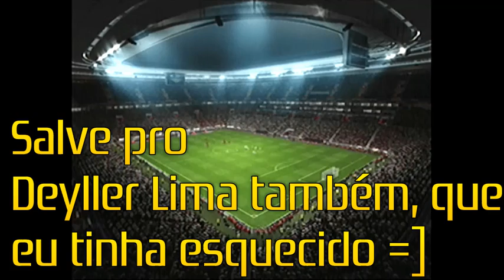PES [PS2] RUMO AO ESTRELATO #105 - SE LIGA EM QUEM EU VOU ENFRENTAR NAS OITAVAS! ADVINHA!